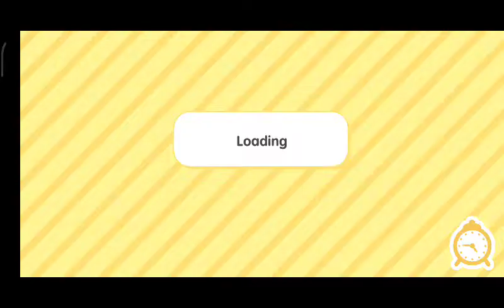Evil kid just kill her Cute baby! rp tocaboca